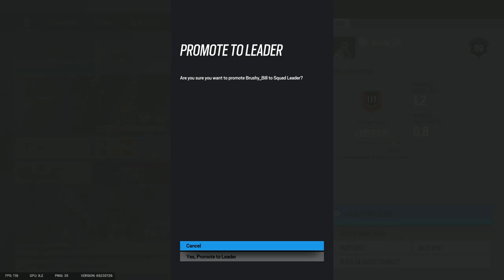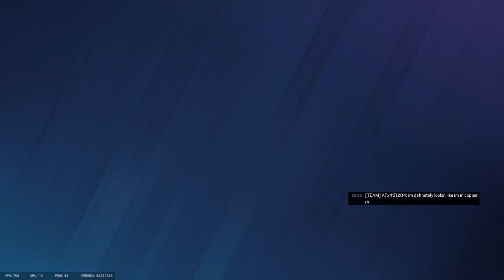PC CONTROLLER VS PREVIOUS CHAMP IN RANKED AGAIN!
I am in love with rook because i am rook crutch because im Trash! Round Two OF RAINBOW SIX RANKED MATCH MAKING INTO PREVIOUS CHAMP PLAYERS while i chill in silver! Grinding on roller till Siege Mnk Sweats make me quit -- Watch live